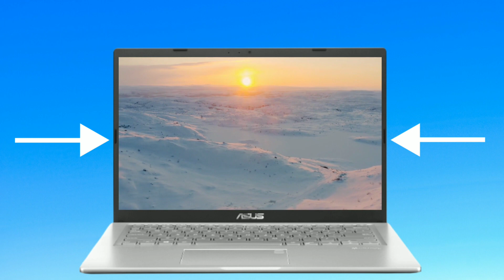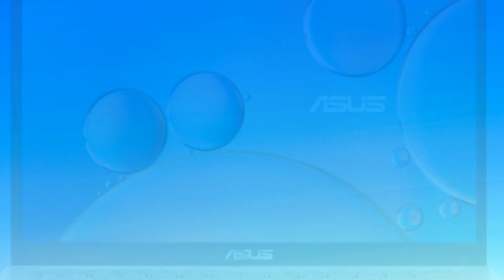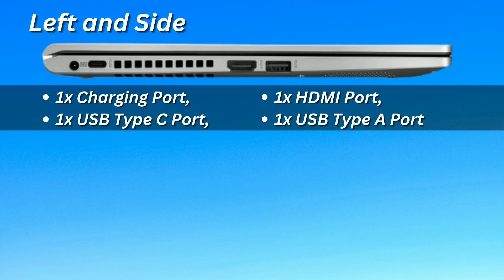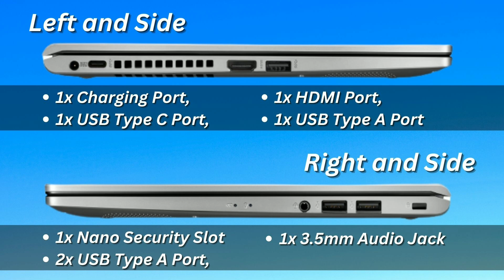ASUS VivoBook 14 2022 | AMD Ryzen 7 + 16GB Ram + Windows 11 Home + Fingerprint Reader | Under ₹47k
ASUS VivoBook 14 (2022) Ryzen 7 Quad Core AMD R7-3700U - (16 GB/512 GB SSD/Windows 11 Home) M415DA-EB512WS Thin and Light Laptop (14 inches, Transparent Silver, 1.60 kg, with MS Office)
Other Laptops
HP Victus Gaming Latest AMD Ryzen 7 5800H 16.1-inch(40.9 cm) FHD Gaming Laptop (8GB RAM/512GB SSD/144 Hz/7ms Response Time/GTX 1650 4GB Graphics/Backlit KB/Xbox Game Pass/Win 11/MSO) 16-e0650ax
Lenovo IdeaPad Slim 5 AMD Ryzen 7 5700U 15.6"(39.62cm) FHD IPS Laptop (16GB/512GB SSD/Win 11/Office 2021/Backlit KB/Fingerprint/HD Camera/3 Month Game Pass/Graphite Grey/1.66Kg), 82LN00JSIN
ASUS Vivobook Pro 15, AMD Ryzen 7 5800H, 15.6" (39.62 cm) FHD 144Hz, Thin & Laptop (16GB/512GB SSD/4GB GTX 1650 Graphics/Windows 11/Office 2021/Alexa/Backlit KB/FP Sensor/Blue/1.8 kg), M6500QH-HN702WS
HP Victus Gaming Latest AMD Ryzen 7-5800H 16.1 inches (40.9 cm) FHD Gaming Laptop (16GB RAM/ 512GB SSD/4Gb RTX 3050 Graphics/ Flicker Free/144Hz Display/B&O/Backlit Kb/Win 11/MSO/Xbox Pass) 16-e0351ax
HP Pavilion AMD Ryzen 7 5800H 15.6 inches(39.6cm) FHD Gaming Laptop (16GB/512GB SSD/Windows 11 Home/NVIDIA RTX 3050 Graphics/MS Office/ Shadow Black & Ultra Violet/1.98 Kg), 15-ec2146AX
Lenovo IdeaPad Gaming 3 AMD Ryzen 7 5800H 15.6" (39.62cm) FHD IPS Gaming Laptop (16GB/512GB SSD/4GB NVIDIA RTX 3050/120Hz/Win 11/Office 2021/Backlit/3 months Game Pass/Shadow Black/2.25Kg), 82K201UMIN
HP 14s AMD Ryzen 7-5700U 14 inches (35.6 cm) Thin & Light FHD Laptop ( 8GB RAM/512GB SSD/ Radeon Graphics/ Windows 10/ MS Office 2019/ Backlit Keyboard/ Natural Silver/ 1.41kg) - 14s-fq1083AU

Logitech MK215 Wireless Keyboard and Mouse
Newly Launched SpinBot Ranger HX300 Wireless Bluetooth
Artistix Talon Anti-Theft Design Laptop Backpack
Portronics My buddy plus Laptop cooling Table
The Asus VivoBook 14 laptop is attractive and offers full functionality for both business and play. Its NanoEdge display and matte anti-glare coating add to the fascinating experience.
The Asus VivoBook 14's AMD Ryzen CPU enables quick and effective multitasking.
Owing to its dual storage configuration, this laptop offers a tonne of storage space and blazing-fast Internet performance. Large items can be stored on the HDD, including movies, music collections, and photo albums. Applications can be easily installed on the HDD for rapid response and loading times.
This laptop's NanoEdge display provides a huge screen area and a thorough viewing experience for both work and pleasure. The anti-glare coating on its wide-view display, which eliminates undesirable distractions from unpleasant glare and reflections, allows you to entirely concentrate on what is in front of you.
The stylish ASUS VivoBook 14 is incredibly lightweight at just 1.6 kg, making it the ideal laptop for your busy schedule.
You no longer need to input your password each time since Windows Hello and the built-in fingerprint sensor in the touchpad make it possible; only one touch is required.

Brand ‎ASUS
Series ‎M415DA-EB512WS
Colour ‎Transparent Silver
Screen Resolution ‎1920 x 1080 pixels
Item model number ‎M415DA-EB512WS
Processor Brand ‎AMD
Processor Type ‎Ryzen 7 3700U
Memory Clock Speed ‎4 GHz
Audio Details ‎Speakers
Speaker Description ‎Built-in Speaker
Graphics Coprocessor ‎AMD Radeon RX Vega 10
Graphics Chipset Brand ‎AMD
Graphics Card Description ‎Integrated
Graphics RAM Type ‎Shared